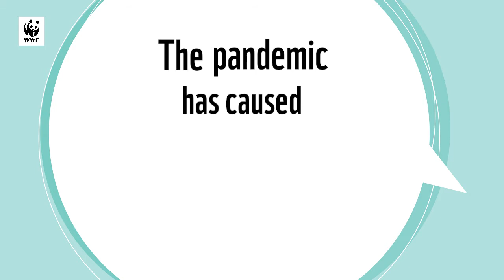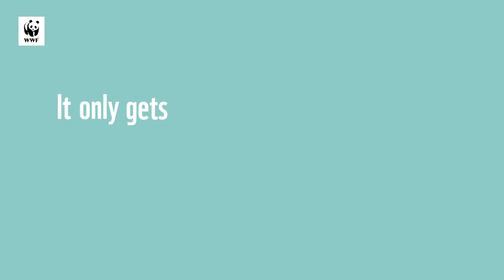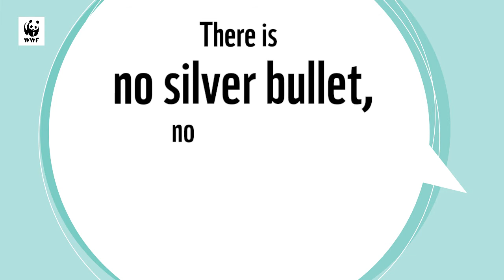Singapore’s Love Affair With Shopping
Studies show that COVID-19 didn’t change Singapore’s love for shopping, but took it online. How does this impact our plastic consumption? The experts break it down in this video.